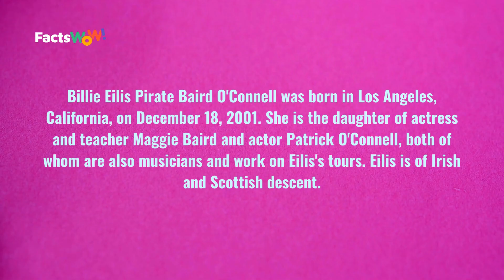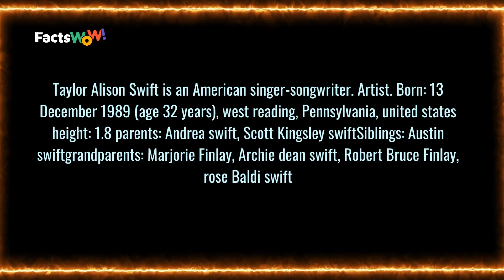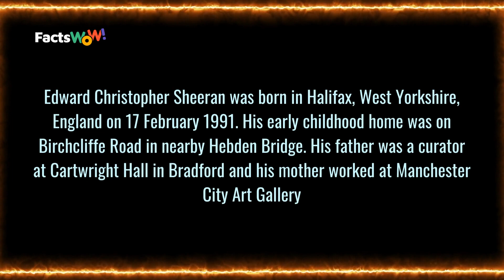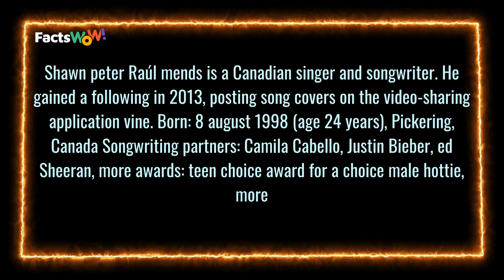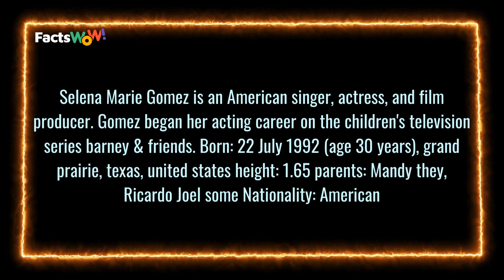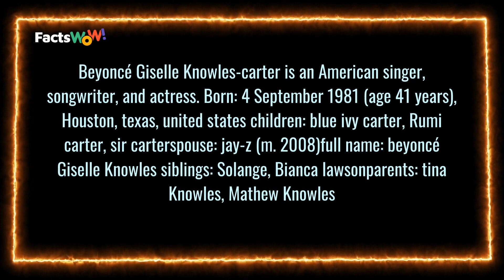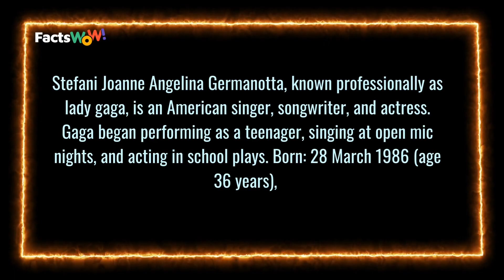Top 10 Most Popular Singers in the World Right Now | You Tube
Top 10 Most Popular Singers in the World Right Now

This content doesn’t belong to FactsWow, it is edited and shared only for the purpose of awareness, and if the content OWNERS (visual/audio) of this content has any issue, we request you to directly message to this page, thus we sort out the outcome.⁣⁣⁣⁣⁣⁣⁣⁣⁣⁣

Regards,⁣⁣⁣⁣⁣⁣⁣⁣⁣
FactsWow